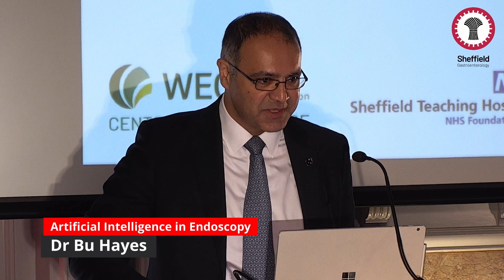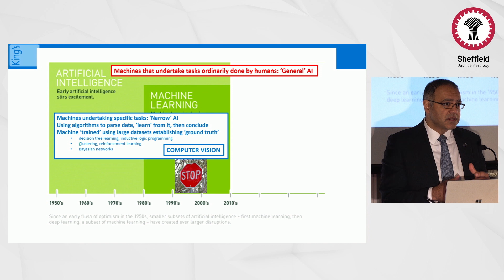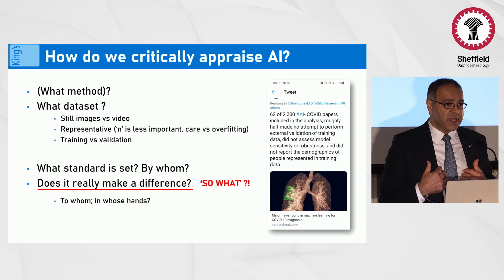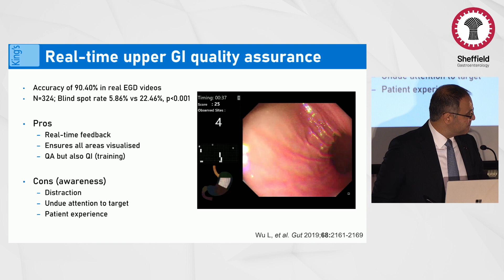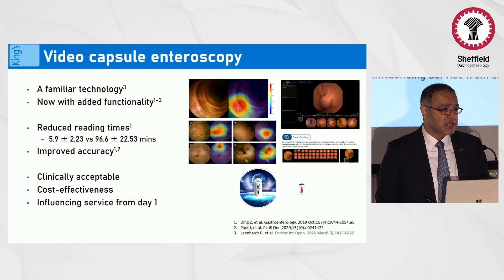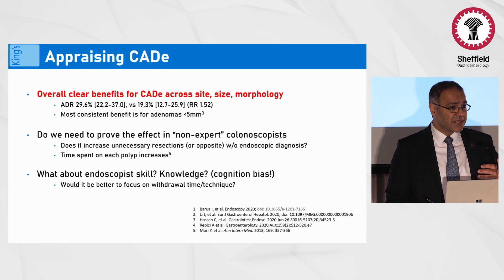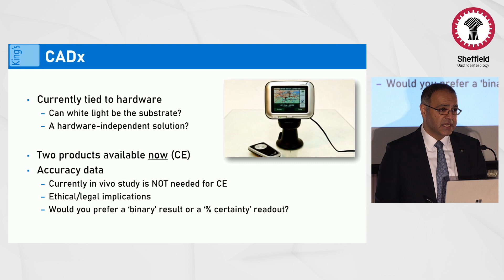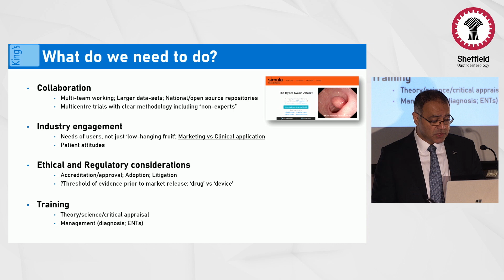Artificial Intelligence in Endoscopy - Dr Bu Hayee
Recorded at the 13th Annual Sheffield Gastroenterology Symposium